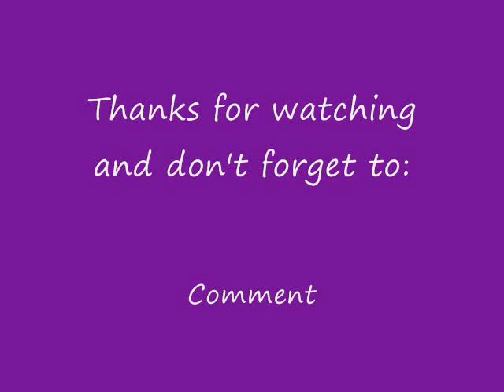Haul #43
MAC Pro order:
MAC Lightful Cream Cleanser
Arena eye Shadow in pan
Brown Cream Color Base- pro color
191 brush
189 brush

I am wearing:
Face- Korres WRF3 foundation, MAC MSF natural medium, Estee Lauder Max Coverage foundation(under eye) Benefit powderfalge, chanel bronze universal, MAC fresco cream color base, NARS cap vert, MAC springsheen blush
Eyes- MAC painterly and groundwork paint pots, MAC eye shadows, kid, brown script, shroom, soft brown, MAC quite natural paint pot for eyebrows, Laura Mercier Black Ebony pan liner, Max Factor 2000 calorie extreme mascara
Lips- MAC Whirl lip liner, NARS Velvet Matte Lip Pencil in Bettina and MAC Viva Glam VI Lip-gloss